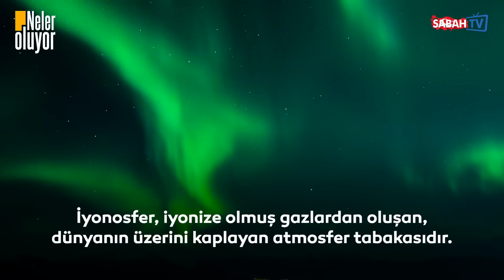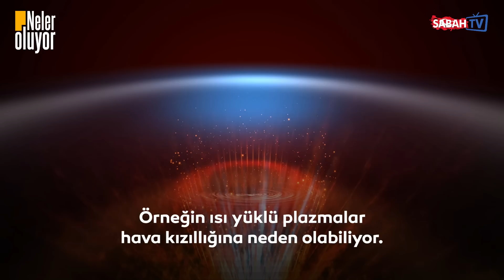Haarp nedir, deprem üretebilir mi? ABD'li uzman anlattı...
HAARP nedir, askeri bir silah mıdır? HAARP teknolojisiyle deprem yaratmak mümkün müdür? Üretim amacı nedir? Taşınabilir mi? Cornell Üniversitesi Yer ve Atmosferik Bilimler Uzmanı Prof. Dr. David L. Hysell, tüm bu soruları SABAH TV’den Cansu Küfeli’ye yanıtladı.